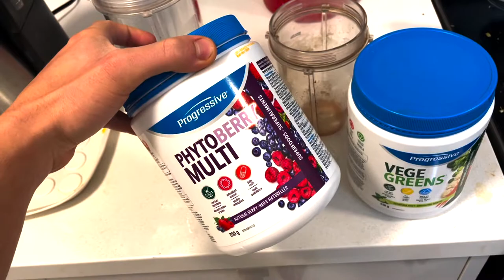Training For A Race.. Ep. 1